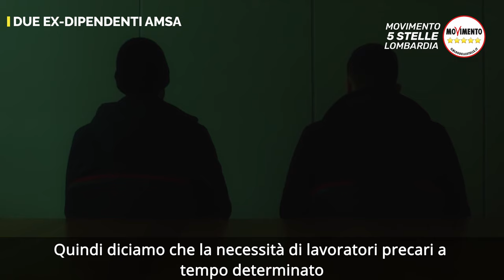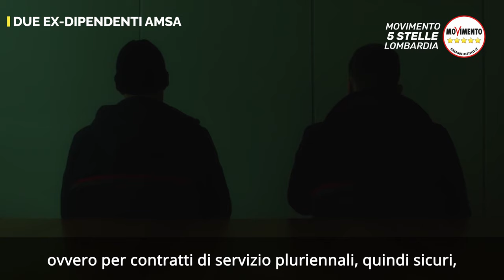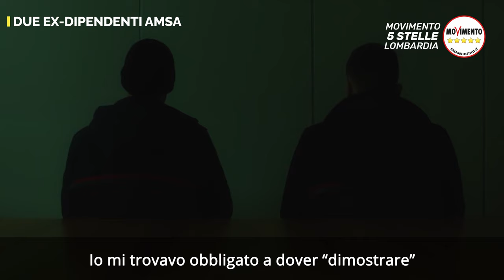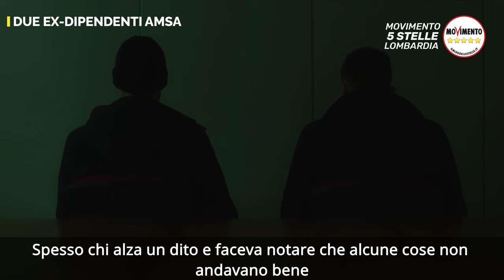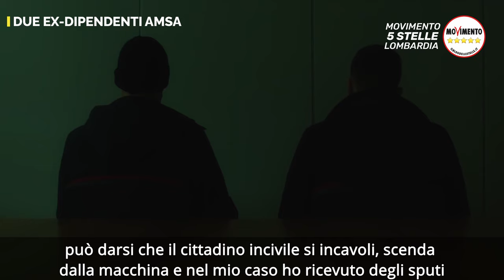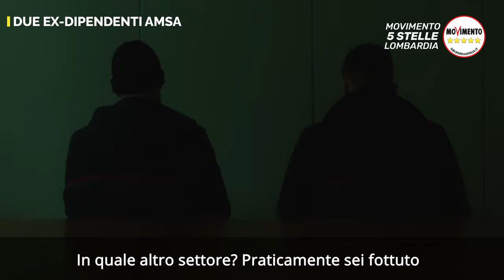UN VIDEO PER SPIEGARE COSA ACCADE AI LAVORATORI DI AMSA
Abbiamo voluto raccogliere in un video le testimonianze di diversi lavoratori ed ex lavoratori di Amsa, società del gruppo A2A che tratta lo spazzamento e la raccolta dei rifiuti nella città di Milano e in 12 comuni dell’hinterland.
Quello che ne è uscito è un ritratto a tinte fosche.
Sono parecchi i problemi interni all’azienda messi in evidenza dagli intervistati: precariato, rapporti sindacali particolari, mancanza di sicurezza, condizioni di lavoro non adeguate e molto altro ancora. Sono questi i veri motivi che ci hanno spinto a voler far uscire questo video.

Come Movimento 5 Stelle abbiamo da tempo formalizzato in lettere tutte le criticità rilevate facendole pervenire agli organi amministrativi della società senza però aver mai ricevuto alcuna risposta concreta.

La nostra speranza è che, anche grazie a questo video, Amsa possa essere stimolata per agire con maggiore
trasparenza in tutto ciò che fa.
Le centinaia di lavoratori che hanno lavorato e che lavorano tuttora nell’azienda meritano risposte chiare così come i cittadini che di Amsa sono gli utenti.